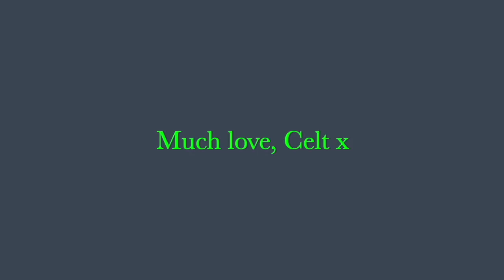CAN MEGHAN affect KATE's Character ? & PROOF of MEGHAN'S REAL AGE to be REVEALED?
I talk about the alleged plan of Meghan to destroy Catherine's character. Also, will we know the real age of Meghan soon?

 Family BUT will not allow any form of racism, body shaming or pack mentality on this channel.  I also will not allow rudeness to each other in the comments. ALL comments should be respectful to each other - I don't tolerate rudeness and bullying and the perpetrators will be blocked, reported and their comments deleted.  Please note: Although I might not always reply due to time difference - I DO make it a point to read ALL comments (however long it takes) 🌸😊 If a comment section is no longer available - it is usually because I have disabled it due to it being an old video.